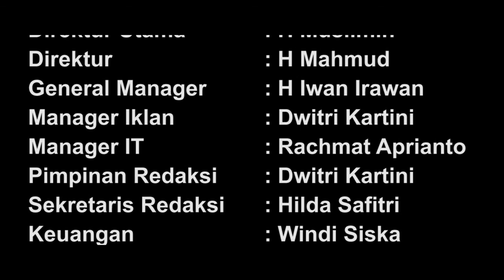KEJAR PEDAGANG SEMBARI MEMBAWA P4124NG AGUS DIAMANKAN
SUMEKSCO NEWS 8 JULI 2021

1. Tegas, Polda Sumsel Lindungi Profesi Wartawan
2. Bupati Muara Enim Akan Ajukan Pledoi
3. Satgas Covid-19 Tegur Pengelola KFC 24
4. Agus Saputra Diamankan Polisi
5. Mantan Fotografer Sumatera Ekspres Wafat
PT RADAR CITRA MEDIA
Contact Person :
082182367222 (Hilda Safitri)